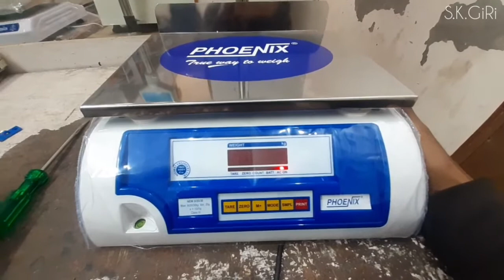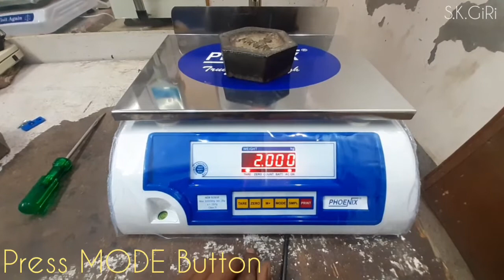How To Calibrate ? A Phoenix 30Kg Electronic Weighing Scale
Electronic experiments

powerfull investion

mechanical engineering